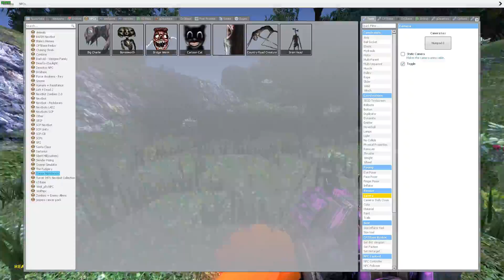WE FOUND CARTOON CAT!! (gmod nextbot)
Today we ended up on a island full of scary creatures. These creatures are called "cartoon cat" and they are terrifying. If we get 3000 likes, we will do a horde of them soon!